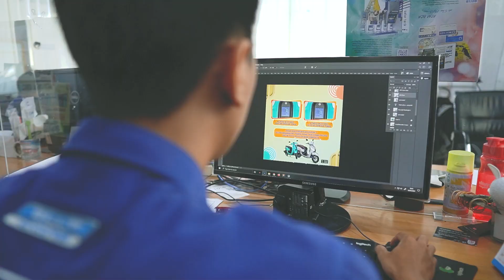SI PALING RAMADAN #3 : Jika Teman Sekantor Suka Adu Domba. Ini Akibatnya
Di bulan yang pernuh berkah ini banyak berharap untuk mendapatkan pahala. Seperti Si Paling Ramadan yang satu ini. Tetap mengingatkan temannya agar tidak mengadu domba sesama rekan kerja. Coba dengar petuahnya di video ini.